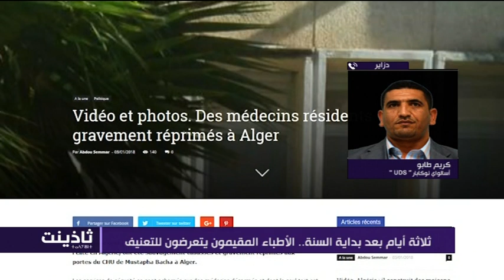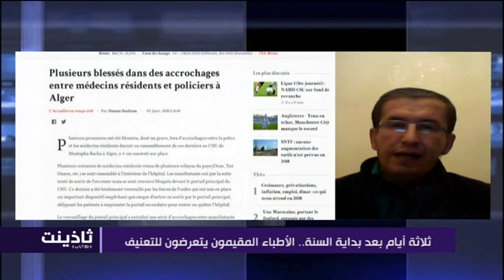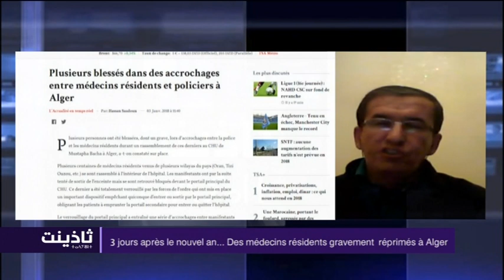Thadhyant 03-01-17 3 jours après le nouvel an... Des médecins résidents gravement réprimés à Alger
Avec : Karim TABOU, Lakhdar AMOKRANE, Slimane BEN ADDI, KARIM KEBIR et Hakim TAIBI